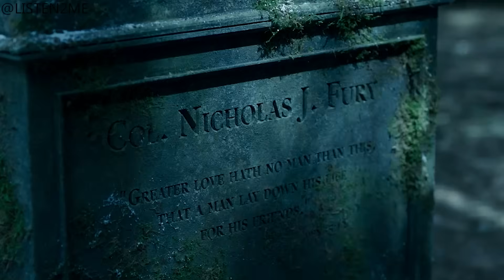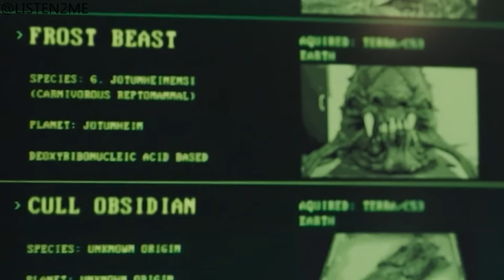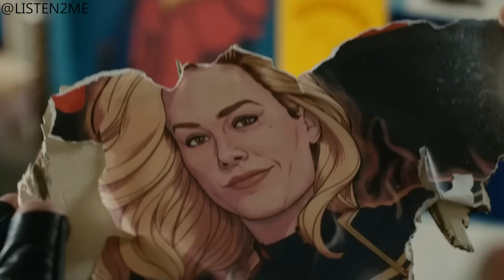Secret Invasion Episode 5 Explained in HINDI | MARVEL | 2023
Fury and Talos try to stop the Skrulls who have infiltrated the highest spheres of the Marvel Universe.

Secret Invasion Episode 5 EXPLAINED IN HINDI
Secret Invasion Episode 5 Series HINDI EXPLANATION
Secret Invasion Episode 5 Hollywood Series Explained in Hindi
Secret Invasion Episode 5 Ending Explained
Secret Invasion Episode 5 Explained
Secret Invasion Episode 5 Series Explain in Hindi
Secret Invasion Episode 5 2023 Series Explained
Secret Invasion Episode 5 2023 Series Explained in Hindi
Secret Invasion Episode 5 2023 Ending Explained in Hindi
Secret Invasion Episode 5 2023 Hindi Explanation
Secret Invasion Episode 5 2023 Ending Explain in Hindi
Secret Invasion Episode 5 2023 Explained in Hindi
Secret Invasion Episode 5 2023 Series Explainer
Secret Invasion Episode 5 2023 Story Explain
Secret Invasion Episode 5 2023 Full Series Story Explain in Hindi
Secret Invasion Episode 5 2023 Series Story Explained in Hindi
Secret Invasion Episode 5 2023 Story Explained
Secret Invasion Episode 5 Full Story Explained
Secret Invasion Episode 5 Series Explained in Hindi
Secret Invasion Episode 5 Series Ending Explained in Hindi
Secret Invasion Episode 5 Full Series Explained
Secret Invasion Episode 5 Full Series in Hindi
Secret Invasion Episode 5 Series Explained
Secret Invasion Episode 5 2023 Hollywood Series Explain in Hindi | LISTEN 2 ME |
Hollywood explains in Hindi.
Hollywood Series explained in Hindi.
Hollywood Series explained in EXPLAINED IN HINDI

In this channel, I'll tell you about SERIES AND MOVIES (FACTS / NEWS / BREAKDOWN / EXPLAINATION) in HINDI.